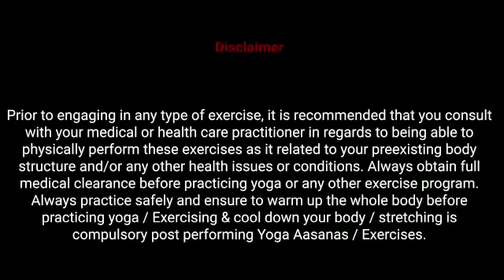Intermediate Chakrasana with wall at Home | Urdhva Dhanurasana | Wheel Pose |Monika Chauhan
Intermediate Chakrasana with wall at Home
Urdhva Dhanurasana | Wheel pose
This tutorial has all that you need to know
about Urdhva Dhanurasana or Chakrasana, its proper
alignment & way to do properly and comfortably in your home.